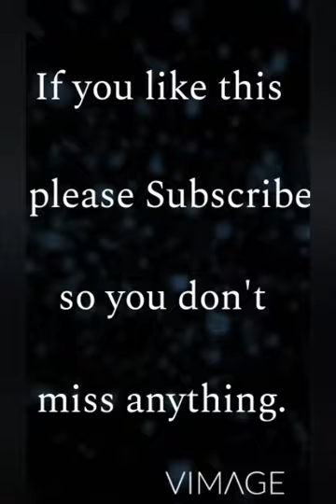The stars from all over the world.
Photo by Nick Kwan from Pexels

Photo by Lucas Pezeta from Pexels

Photo by Andy Vu from Pexels

Photo by stein egil liland from Pexels

Photo by Luck Galindo from Pexels